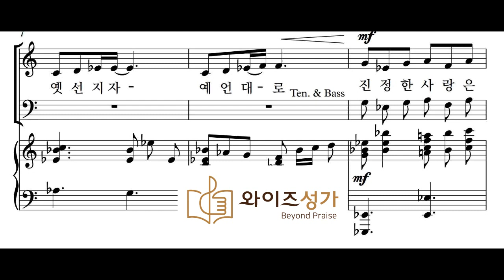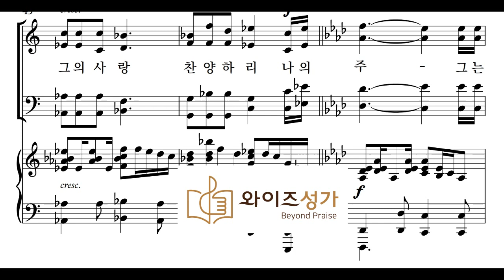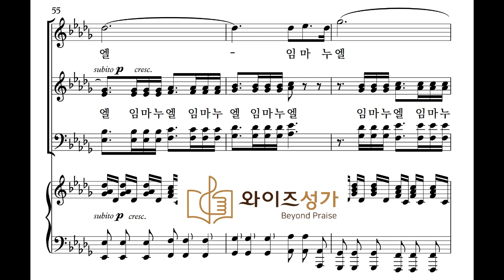찬양 01 임마누엘(와이즈성가 성탄칸타타 팍스 글로리아나) 알토